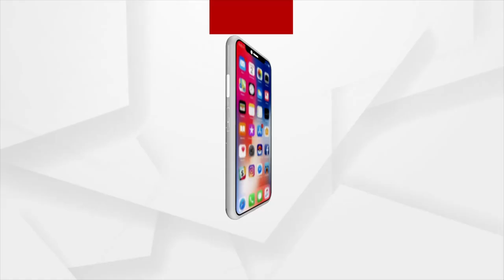ଜୟଦେବ ବିଜେଡିର ଗୋଷ୍ଠିକନ୍ଦଳ ଉଗ୍ରରୂପ ଧାରଣ କରିଛି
ଜୟଦେବ ବିଜେଡିର ଗୋଷ୍ଠିକନ୍ଦଳ ଉଗ୍ରରୂପ ଧାରଣ କରିଛି । ଆଉ ଆଜି ଦଳ ପକ୍ଷରୁ ଚାଲିଥିବା ଜନସମ୍ପର୍କ ପଦଯାତ୍ରାରେ ଖୋଦ୍ ବିଧାୟକ ଅରବିନ୍ଦ ଢାଲିକୁ ବିରୋଧ କରାଯାଇଛି । ଆଉ ଜନସମ୍ପର୍କ ପଦଯାତ୍ରାରେ ପଦାରେ ପଡିଛି ବିଜେଡିର କନ୍ଦଳ ।